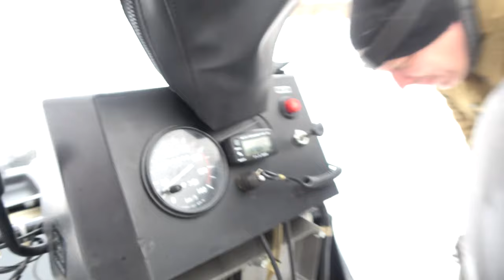Снегоходы Буран, с длинной и короткой базой. Какой выбрать?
Привет друзья!!! Сегодня мы с моим другом Ларсом испытываем свои снегоходы. Какой лучше решать вам...
Hello friends!!! Today my friend Lars and I are testing our snowmobiles. Which one is better for you...